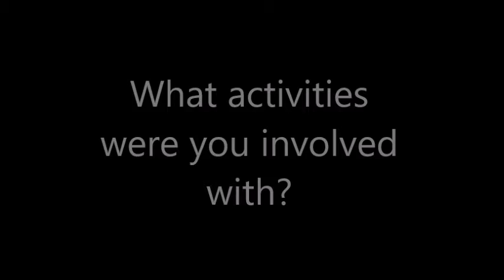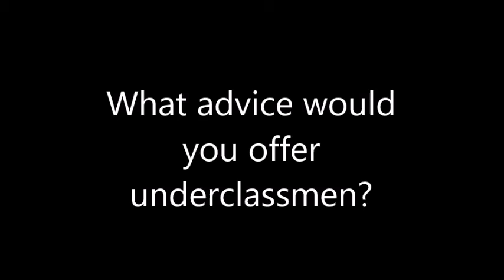Freedom 2017 Co-Valedictorian: Miranda Peterson